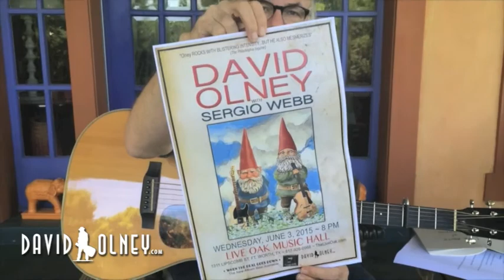David Olney "You Never Know" (May 26, 2015) Songwriter Series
YouNeverKnow  Today, David Olney - the much-covered, always-touring singer-songwriter – announces the season of spit, discovers a stranger in a store window, bumps into a bear, and defines & performs “REVOLUTION” (Written by David Olney. Available on David's “The Wheel” album on LoudHouse Records). In addition, David recites "Sonnet #23” from his limited–edition, self–published (and hand–assembled) collection of "A Month Of Sonnets” - NOW available for sale by email only at . Order/Download David’s NEW "WHEN THE DEAL GOES DOWN" album, Deadbeet Records TODAY Also check out David's recent "BODY OF EVIDENCE" Box Set of 3 Thematic CDs on Deadbeet Records -- including "ROBBERY & MURDER", "The STONE" and "David Olney Presents: FILM NOIR” as well as his deep catalog of recordings -- are available , Amazon.com, iTunes.com and other fine retailers.

** "You Never Know" performed by David Olney - his theme song here - appears on his "Dutchman's Curve" album, also on Deadbeet Records.

"David Olney” “The Wheel” “Revolution” "Deeper Well" "When The Deal Goes Down" "You Never Know" "Dutchman's Curve" Shakespeare "Postcard From Mexico" Nashville Vaudeville "Film Noir" "Jerusalem Tomorrow" "Women Across The River" "Linda Ronstadt" "Dave Olney" "The X-Rays" "Townes Van Zandt" "Emmylou Harris" "Tom Waits" "Steve Earle" "Johnny Cash" Americana Folk Songwriter Original Guitar Roots "Del McCoury" "Tom Russell" "Malcolm Holcombe" "Sonnets" "A Month of Sonnets" "Mary Gauthier" "Gretchen Peters" "Dave Alvin” “Live Oak Music Hall” “Mucky Duck” “Chickie Wah Wah” “Tony Spain”